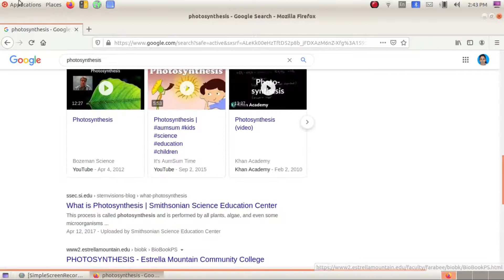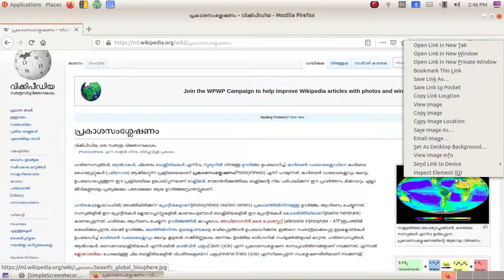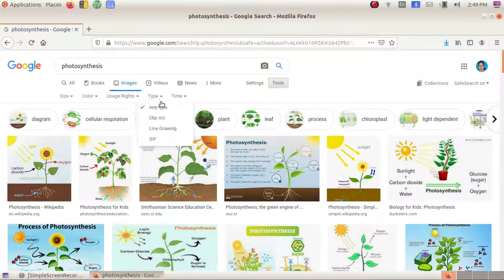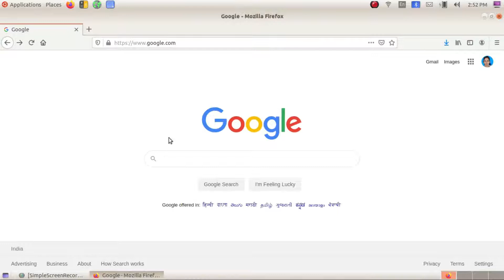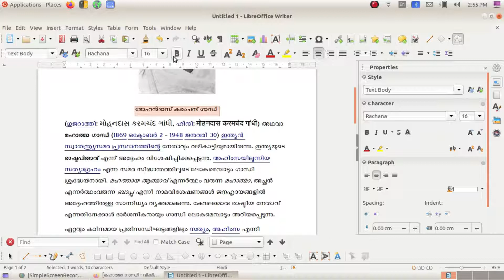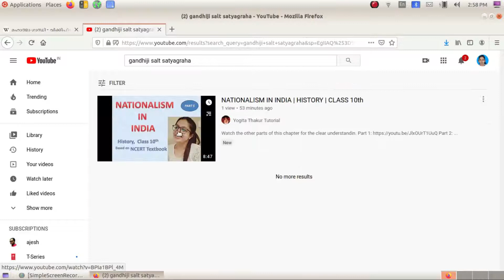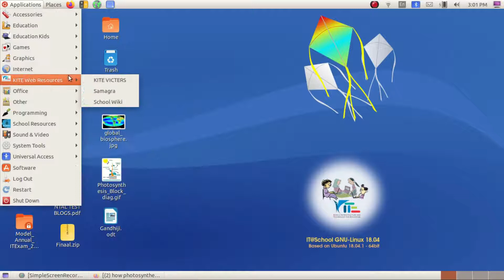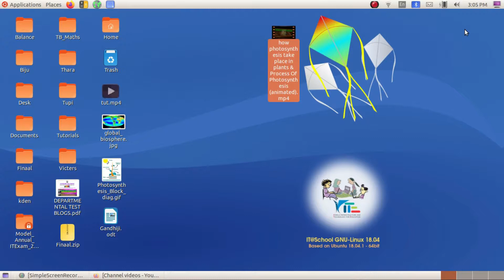Internet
ഇന്റര്‍നെറ്റില്‍ നിനന് ചിത്രം, ടെക്സ്റ്റ് , വീഡിയോ എന്നിവ എങ്ങനെ ഡൗണ്‍ലോ‍ഡ് ചെയ്യാം...